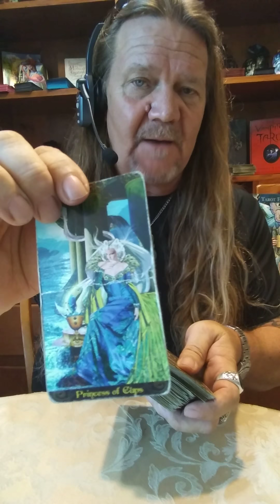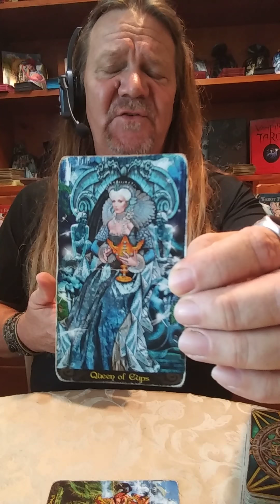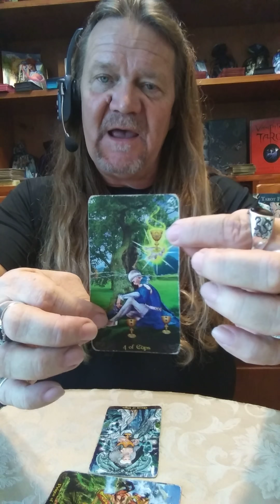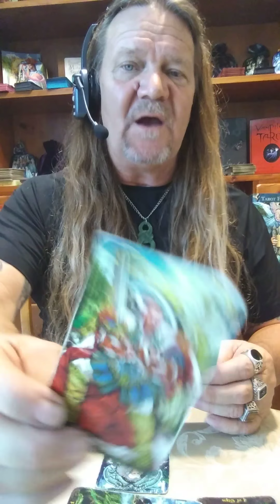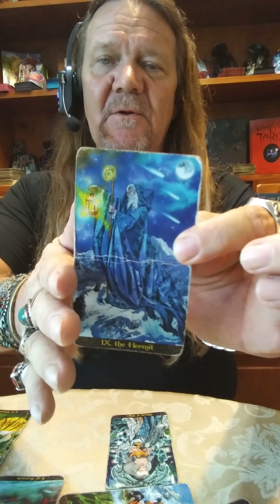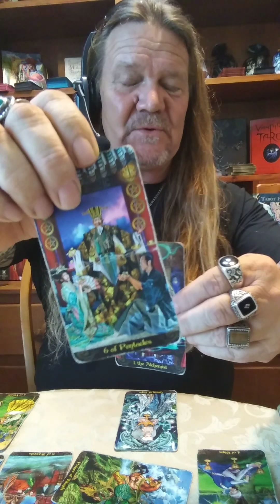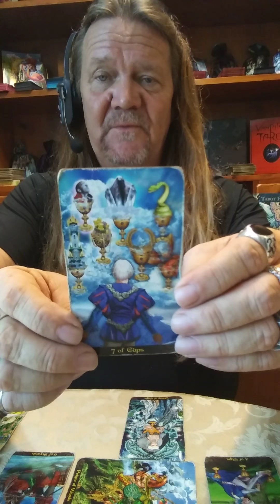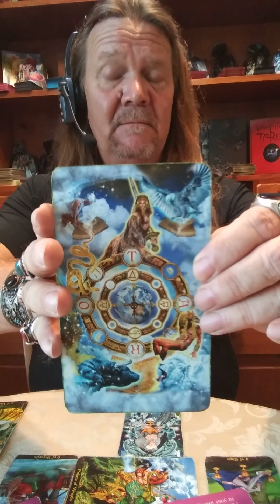Virgo - March, 2018 - Love/Tarot Reading